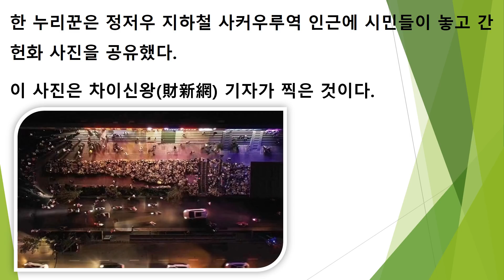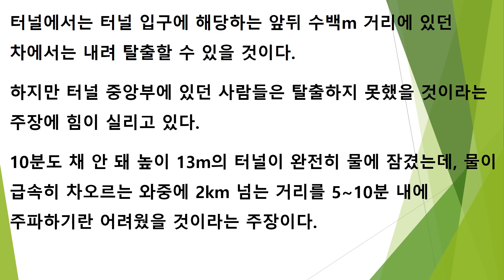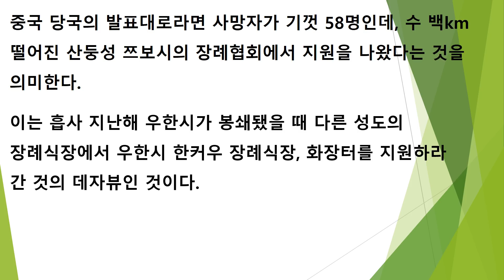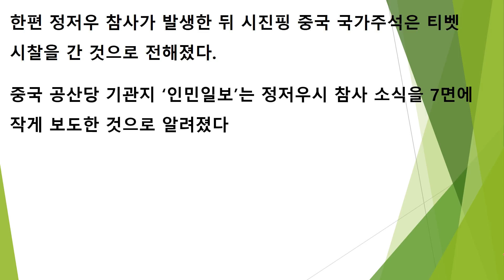축소 의혹이 솔솔 SNS를 타고 드러나는 정저우의 진실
정저우의 진실이 축소되었다는 의혹이 커져가고 있습니다.
이 내용에 대해 자세히 알아보도록 하겠습니다.